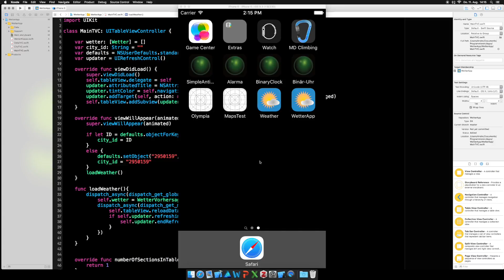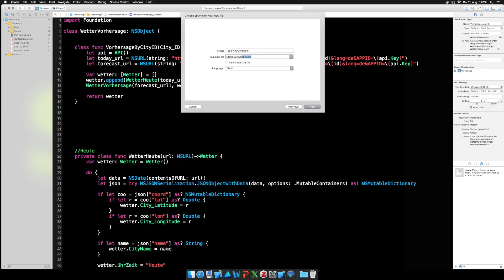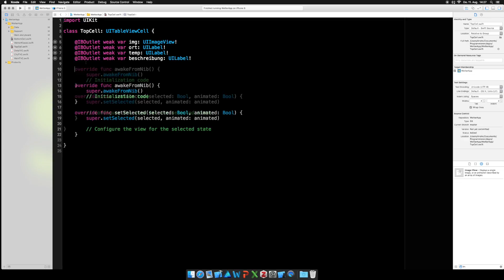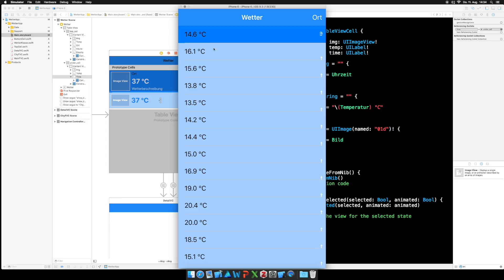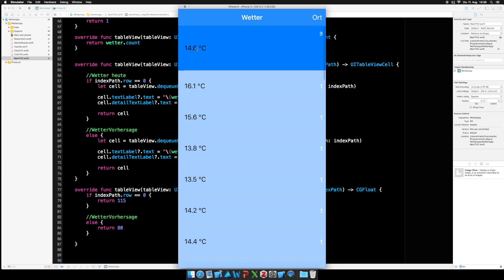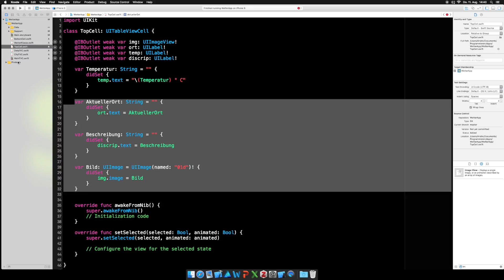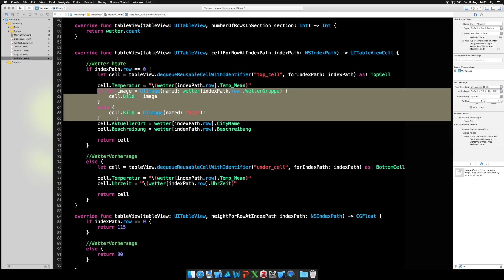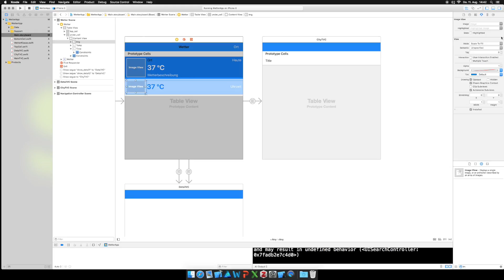Swift-Tutorial [Deutsch] - WetterApp - #6 Custom TabeViewCell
Wir programmieren eine komplette WetterApp! Hierbei nutzen wir JSON-Dateien, TableViews, MapKit und vieles vieles mehr...

In dieser Folge: Wir passen unsere TableViewCells an.